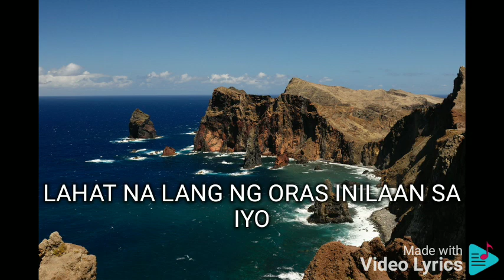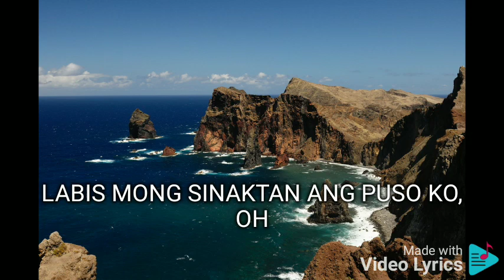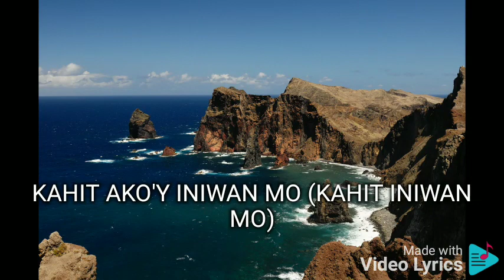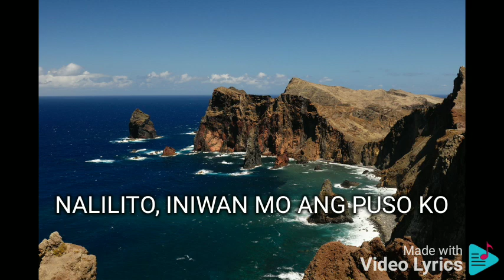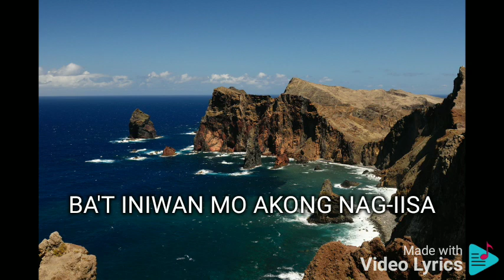NAG-IISA OGIE ALCASID